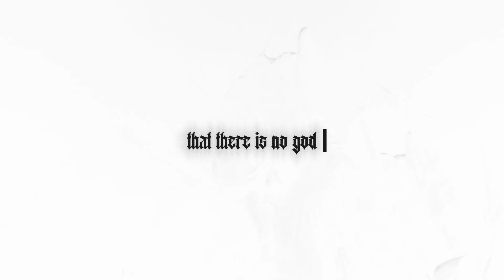Corvian - GODHUNT ft. Cloutsyder (Lyric Video)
'Corvian' [/kɔɹviən/] delivers an omen of empowerment and success through a raw and brutally honest message, that often seems to call out the listener directly. What started as a way for the German duo to express their own experiences, quickly turned into a worldwide call-to-action and a sign of hope for a better future.

LYRICS:

Run like cowards
Run like cowards
Run like cowards
There is nothing a man cannot do (Run like cowards)
Once he accepts the fact that there is no god
Blood runs out his mouth and hits the ground
Like teardrops caging mortar shells
Of his former self
Uncertain but he delves deeper still
His path is lined with corpses
Just keep moving, yeah he knows it
Should he ever quit it's over
Never falter, keep composure
They are lurking, they are watching
Nail a cover to his coffin
Crawling out the shadows
Now they stop he drops 'em
Feasting on their broken carcass
Draging them back into darkness
Claws tear into skin and harness
Hoping he may reach catharsis

Run like cowards
Run like cowards
You pull me further down and try to drown me
in a sea of fear
tell them what you hate about me
point out all my pain i'm gonna tear
You up and break you motherfucker
Ain't a god just a fake that people pray to
I'm the monster you're the coward left to rot